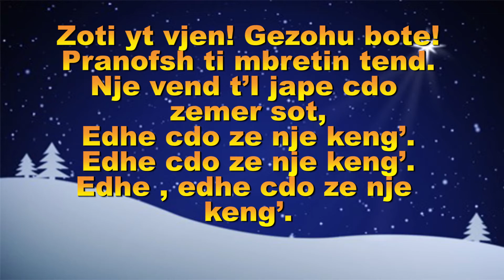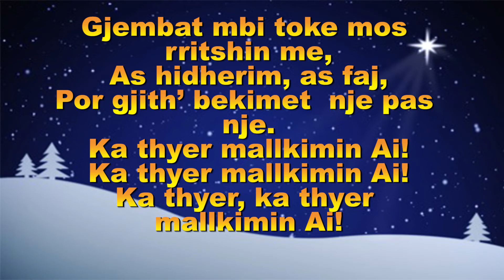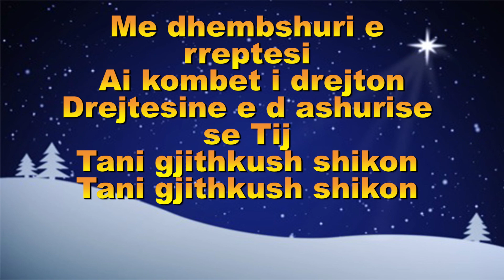Zoti Yt Vjen, Gezohu Bote!!!! - Shpetimtari u Lind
Producent: David, Sue & Josiah Hartmann